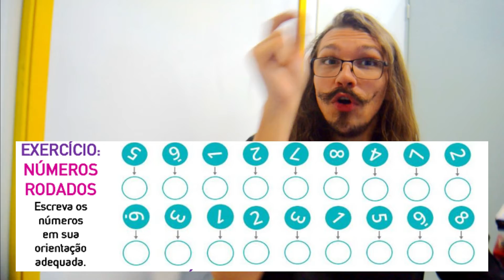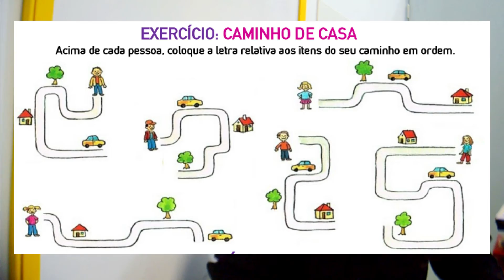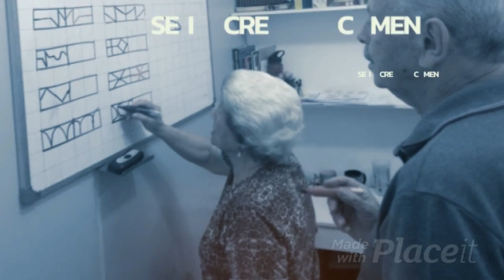MEMÓRIA E INTELIGÊNCIA - SEGUNDA-FEIRA - MÚLTIPLAS INTELIGÊNCIAS.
🧠Como você descreveria sua memória? Boa em fatos e números, mas dependente ao extremo de agenda e calendários para anotar seus compromissos? Você consegue se lembrar de todos os aniversários da família, mas percebe que está sempre esquecendo capas, guarda-chuvas e outros objetos pessoais?
🧠De modo geral, temos tendência a nos classificar de acordo com as fraquezas perceptíveis de nossa memória e damos pouca importância aos seus pontos fortes. Contudo  a memória é tão pessoal quanto a personalidade, todos temos habilidades e talentos diferentes.
🧠O mesmo vale para a inteligência. Embora uma boa memória seja certamente uma vantagem em tarefas mentais e testes, o elo entre memória e inteligência não é direto. Nem sempre uma pessoa de grande intelecto tem boa memória em todas as áreas.